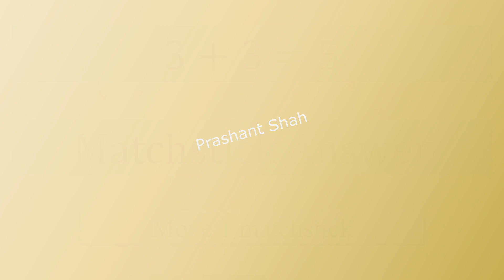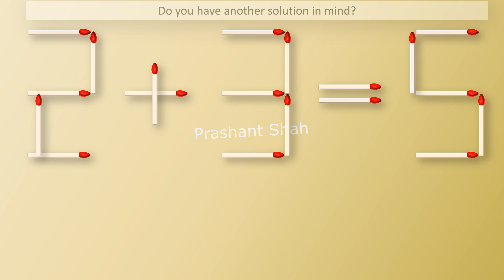3+3=5 Matchstick Answer - Move 1